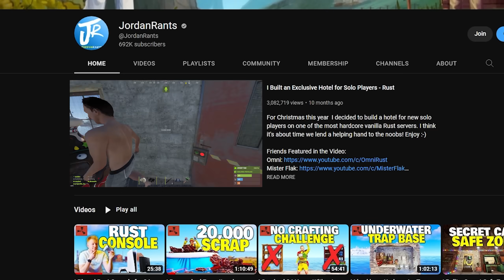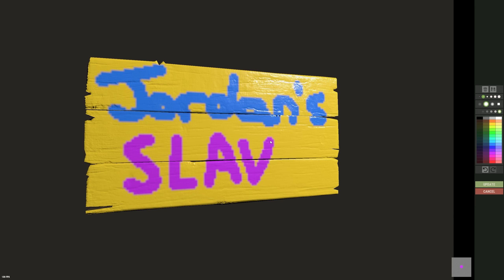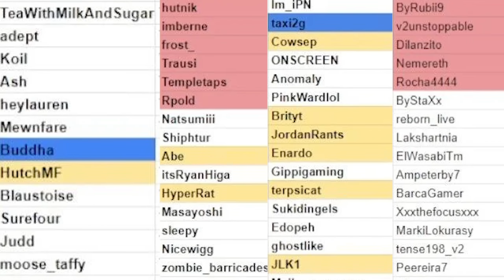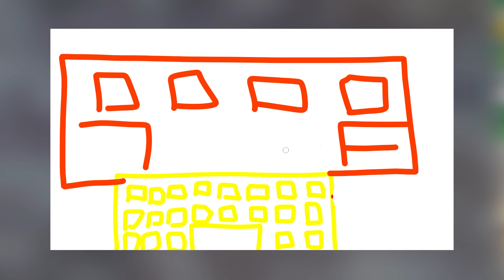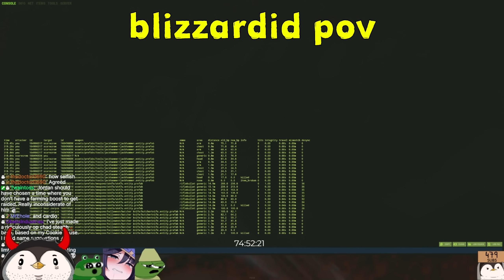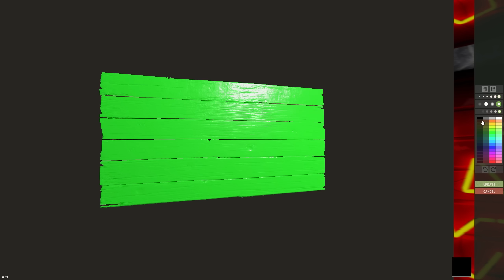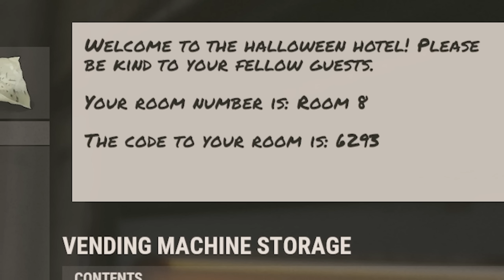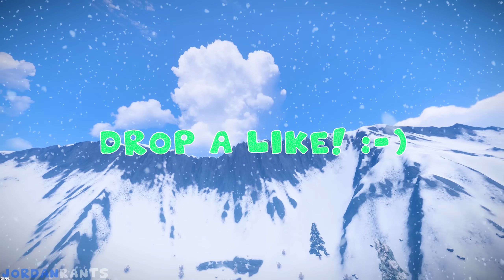I Built the Strongest Hotel in Rust History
TODAY our goal is to build the strongest hotel on one of the most difficult vanilla Rust servers. It's not going to be easy, there's going to be plenty of challenges ahead of us, so come along and join us on our journey. Let's do this.

Chapters:
0:00 Introduction/Day 1
5:09 Day 2: Tech Tree Progression
16:50 Building the First Hotel
22:55 Trouble in the Area
33:15 The Grub Raid
36:50 The Comeback
44:18 Final Hurdle
53:46 Building the Hotel
1:07:12 Hotel Tour
1:12:47 The First Guest
1:16:04 Advertising to Fresh Spawns
1:23:16 The Revenge Raids
1:30:45 Speaking to Guests of the Hotel
1:33:20 Online Raid
1:38:28 Outro

Hello! I'm JordanRants and I mostly post Rust content on this channel! I play vanilla Rust and I love the interactive side of Rust. You'll see plenty of raids and alliances on here!

PC Specs:
500GB Samsung 970 EVO PLUS M.2 PCIe Solid State Drive